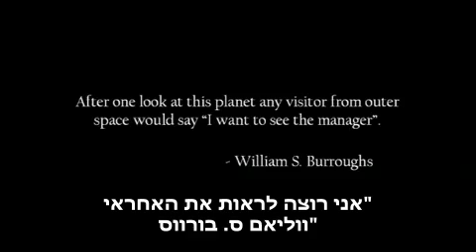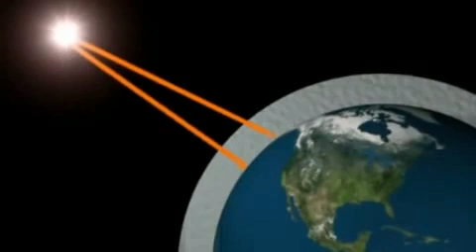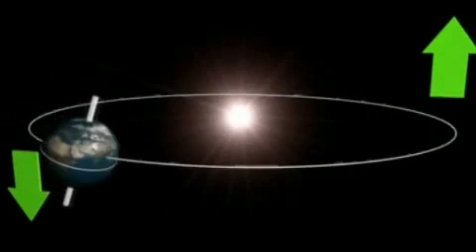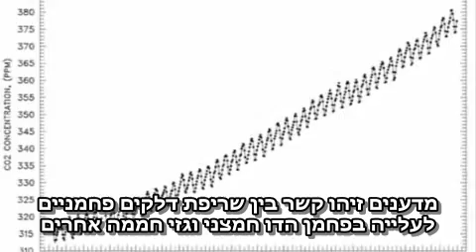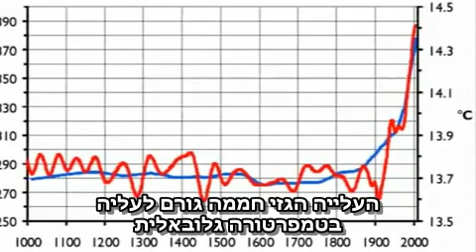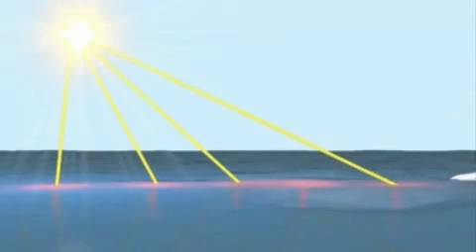שינוי אקלים גלובלי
הסבר על שינוי אקלים והסיבות שגורמות לו
This excellent video was produced by José Tapia